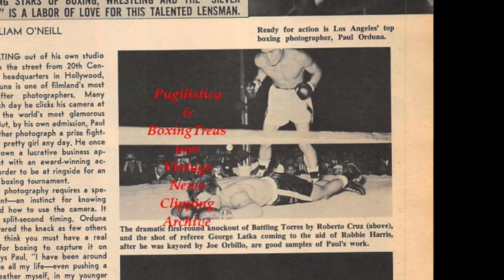Filipino World Boxing Champions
This sports montage features all Filipino world champion boxers from 1923 until 2020.

These fighters were either universally recognized or have held the WBA, WBC, IBF or WBO version of the world title. Those who have been awarded The Ring titles were included in this list as well. Enjoy.

Songs:
00:11 Going the Distance
Composed by: Bill Conti

02:48 Gonna Fly Now
Lyrics by:  Carol Connors and Ayn Robbins
Performed by: DeEtta West and Nelson Pigford

05:33 Eye of the Tiger
Composed by: Frankie Sullivan & Jim Peterik
Performed by: Survivor

09:29 Burning Heart
Performed by: Survivor

13:15 War
Composed by: Vince DiCola

Timestamp

00:28 Francisco (Pancho Villa) Guilledo
00:52 Benjamin (Small Montana) Gan
01:08 Eleuterio (Little Dado) Zapanta
01:20 Ceferino Garcia
01:46 Salvador (Dado) Marino
02:03 Gabriel (Flash) Elorde
02:33 Roberto Cruz
02:49 Pedro Adigue
03:03 Ireneo (Rene) Barrientos
03:16 Bernabe Villacampo
03:35 Erbito Salavarria
03:48 Ben Villaflor
04:06 Rolando Navarette
04:25 Frank Cedeño
04:49 Diosdado (Dodie Boy) Peñalosa
05:14 Roberto (Bobby Berna) Bernardez
05:31 Rolando Bohol
05:46 Epitacio (Tacy Macalos) Agapay
05:58 Algerico (Eric) Chavez
06:13 Luisito Espinosa
06:45 Jesus Salud
07:06 Rolando Pascua
07:29 Manuel (Manny) Melchor
07:43 Morris East
08:03 Geronimo (Gerry) Peñalosa
08:29 Eric Jamili
08:45 Emmanuel (Manny) Pacquiao
10:24 Malcolm Tuñacao
10:42 Jomarie (Joma) Gamboa
11:03 Brian Viloria
11:39 Nonito Donaire
12:29 Florante Condes
12:54 Donnie Nietes
13:34 Marvin Sonsona
13:57 Rodel Mayol
14:19 John Riel Casimero
14:58 Sonny Boy Jaro
15:27 Merlito Sabillo
15:50 Marlon Tapales
16:16 Jerwin Ancajas
16:46 Milan Melindo
17:10 Victorio (Vic) Saludar
17:28 Pedro Taduran